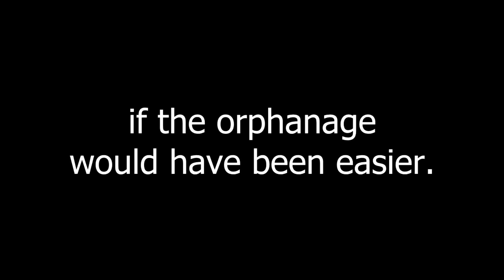The Apprenticeship of Nigel Blackthorn ~Frank Kelso~